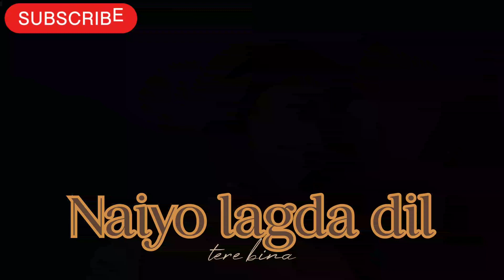Naiyo Lagda - Kisi Ka Bhai Kisi Ki Jaan | Salman Khan & Pooja Hegde | Himesh R, Kamaal K, Palak M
Naiyo Lagda Dil Tere Bina (Official Video) Kisi Ka Bhai Kisi Ki Jaan |Salman K,Pooja H|Palak Muchhal

Naiyo Lagda (Full Video) Kisi Ka Bhai Kisi Ki Jaan Song | Salman Khan, Pooja Hegde | Himesh R,Palak M

Song: Naiyo Lagda
Singers: Kamaal Khan & Palak Muchhal
Lyrics: Shabbir Ahmed

naiyo lagda song kisi ka bhai kisi ki jaan
naiyo lagda song
naiyo lagda status
naiyo lagda salman khan movie
nahi lagda song
nahi lagda status
nai lagda song
kisi ka bhai kisi ki jaan
kisi ka bhai kisi ki jaan songs
kisi ka bhai kisi ki jaan movie song
kisi ka bhai kisi ki jaan salman khan song
kisi ka bhai kisi ki jaan party song
salman khan kisi ka bhi kisi ki jaan song
kisi ka bhai kisi ki jaan all songs
pooja hegde hot song 2023
kisi ka bhai kisi ki jaan pooja hegde song
salman khan kisi ka bhai kisi ki jaan song
kisi ka bhi kisi ki jaan song new
salman khan pooja hegde song
pooja hegde
kisi ka bhai kisi ki jaan song naiyo lagda
kisi ka bhai kisi ki jaan pooja hegde
kisi ka bhai kisi ki jaan new song
kisi ka bhai kisi ki jaan mela song
kisi ka bhai kisi ki jaan sukhbir singh song
pooja hegde party song
salman khan party song
pooja hegde new song
pooja hegde video song
pooja hegde hot video song
kisi ka bhai kisi ki jaan video song
pooja hegde song
salman khan new song 2023
freakin music entertainment
kisi ka bhai kisi ki jaan trailer
kisi ke bhai kisi ki jaan film songs
kisi ka bhi kisi ki jaan new song salman khan
pooja hegde item song
salman khan mela song
salman khan shehnaz gill
kisi ka bhai kisi ki jaan item song
pooja hegde kisi ka bhai kisi ki jaan movie
pooja hegde dance
pooja hegde salman khan dance
pooja hegde dance video
kisi ka bhai kisi ki jaan pooja hegde scenes
kisi ka bhai kisi ki jaan pooja hegde look
kisi ka bhai kisi ki jaan pooja hegde poster
kisi ka bhai kisi ki jaan pooja hegde dance
kisi ka bhai kisi ki jaan pooja hegde salman khan
kisi ka bhai kisi ki jaan pooja hegde video song
kisi ka bhai kisi ki jaan pooja hegde trailer
kisi ka bhai kisi ki jaan pooja hegde salman khan song
Salman khan,
Naiyo Lagda,
Salman khan's next song,
Salman khan's naiyo Lagda song,
Naiyo Lagda song release time,
Kisi ka bhai kisi ki jaan new song naiyo Lagda,
Salman khan's new song,
Bhaijaan new song,
Romantic songs,
New romantic song,
Salman khan romantic song,